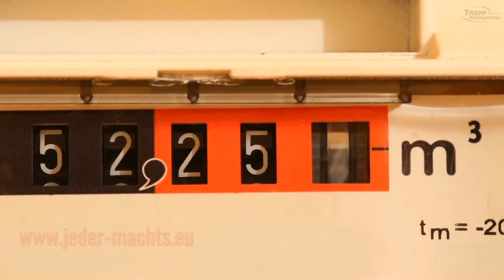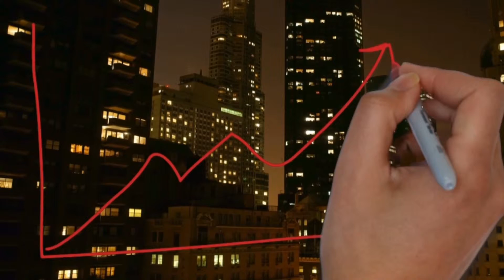Jeder macht's - Ich sehe was, was Du nicht siehst!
Jeder macht's - Ich sehe was, was Du nicht siehst jeder-machts.eu

rights reserved by LiborioTV